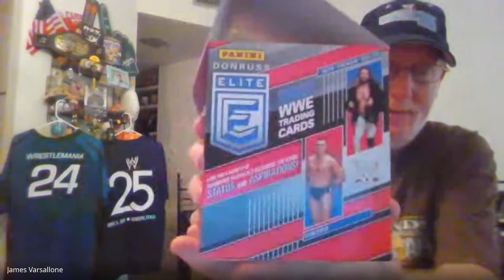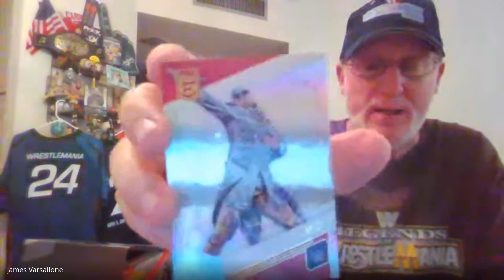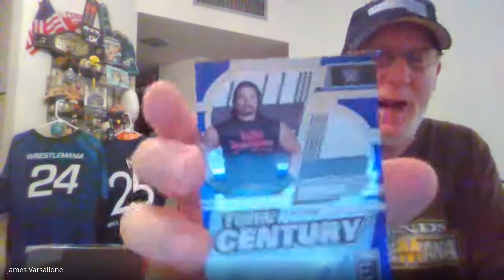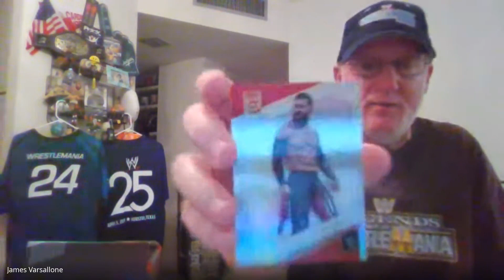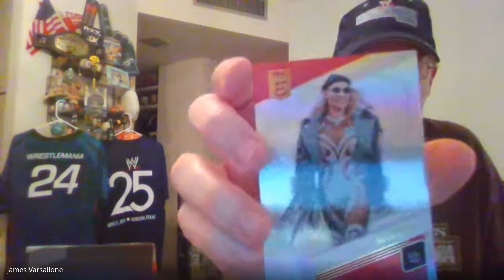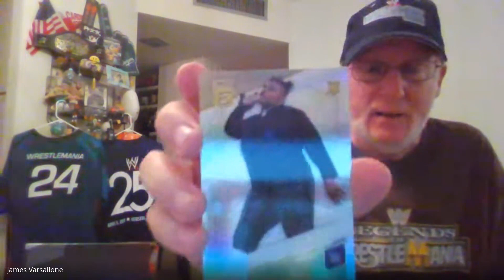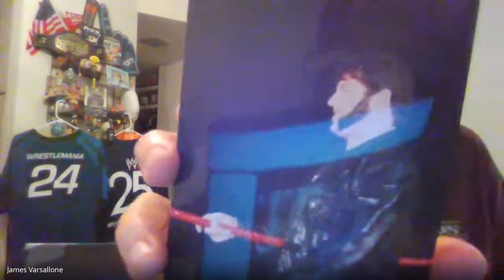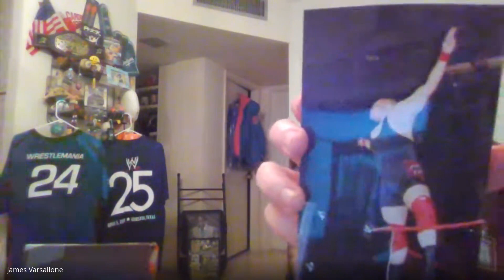Discussing My New WWE Panini Cards & Showing Pro Wrestlers I Photographed Years Ago at Florida Shows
This is Episode 1 or maybe the only episode I do of its kind, depending if you like it or not.

I love card collecting (MLB, NBA, NFL, NHL, WCW, UFC & WWE). I also enjoy taking photos at pro wrestling shows, which I've done for many years throughout Florida, especially in South Florida.

It's free to listen and watch this, and if you comment, don't be too harsh. Remember, this is free, and you can always fast forward, too. Rather you share some card stories or pro wrestling photo talk of what you have or like, than the social meania or Internegative type banter. We have enough of that. Let's be positive and have some fun.

Here we go:

Panini tag teams again with WWE, and the cards are really cool.

Check out the 2023 Panini Donruss Elite WWE Wrestling Hobby Box.

About the latest collaboration

For the first time in history, the fabled Donruss Elite brand comes to WWE with an exclusive set of collector cards. Look for everything that has made Elite such a collecting icon, including Aspirations and Status parallels, Passing The Torch autographs and the Spellbound insert.

Chase on card autographs go along with those landmark Elite inclusions, i.e. Passing The Torch signatures, Pen Pals and Elite signatures, making for a solid find. Hey, this robust insert lineup is bolstered by such Elite staples as Spellbound, Title Waves, Powerhouses and more.

You can get Panini cards at Walmart, Target and hobby stores nationwide, and you can also start collecting your favorite Digital Collectibles on the Panini America platform